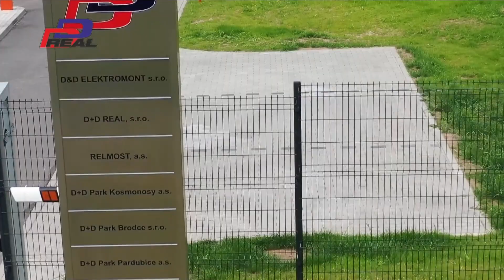TISKOVKA | Po 1. utkání čtvrtfinále play-off s BK Mladá Boleslav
Hlavní trenér Dynama Pardubice Richard Král hodnotil první čtvrtfinálové klání proti Mladé Boleslavi, Dynamo prohrálo na jejím ledě 0:2.